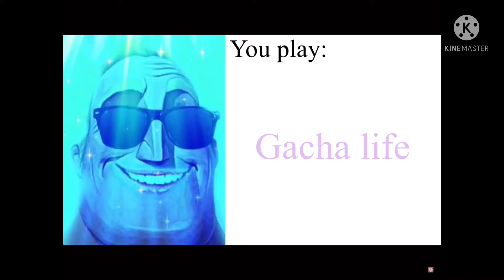Mr incredible becoming canny (you play)